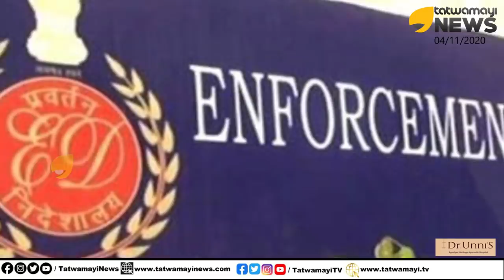16 കോടി വെട്ടിച്ചത് അസ്ത്രം കയ്യിലുള്ള ഫസൽ ഗഫൂർ? ED എത്തുന്നു; സകലതും തുറന്നു സമ്മതിക്കേണ്ടിവരും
16 കോടി വെട്ടിച്ചത് അസ്ത്രം കയ്യിലുള്ള ഫസൽ ഗഫൂർ? ED എത്തുന്നു; സകലതും തുറന്നു സമ്മതിക്കേണ്ടിവരും | Fazal Gafoor | MES